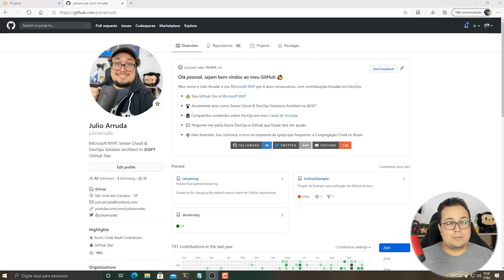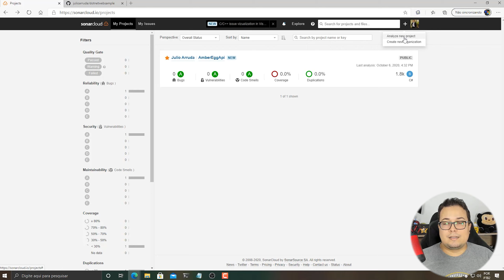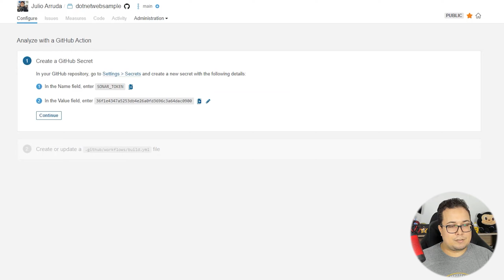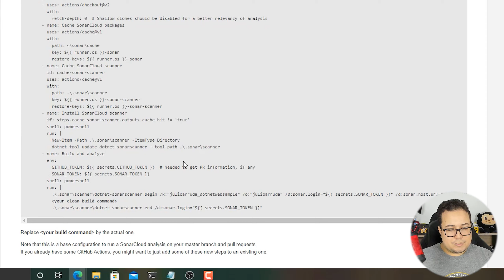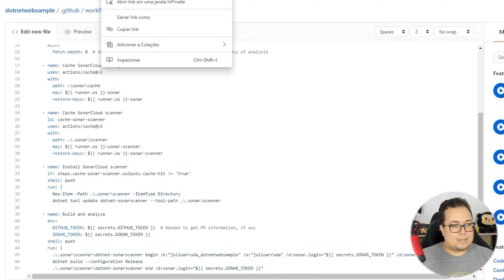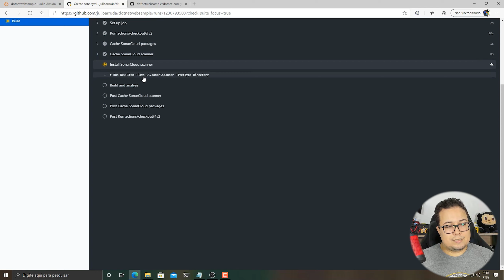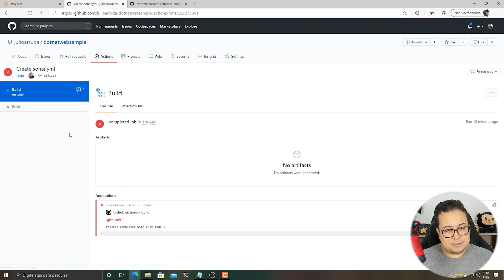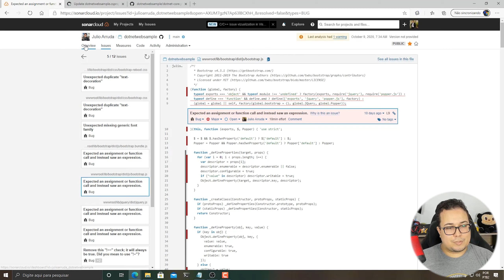Analisando a Qualidade de seus projetos com GitHub Actions e Sonar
➥  Minhas sugestões de Livros para vocês 👩🏻‍🎓👨🏻‍🎓 📚
👉🏻 📒 Manual DevOps
👉🏻 📒 Projeto Fenix
👉🏻 📒 Jornada DevOps
Faça cursos na Udemy
Receba Cashback em suas compras:
➥ Minhas Mídias Sociais.